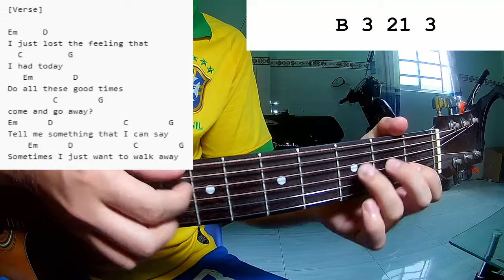OneRepublic - Ships Tides | Guitar Tutorial